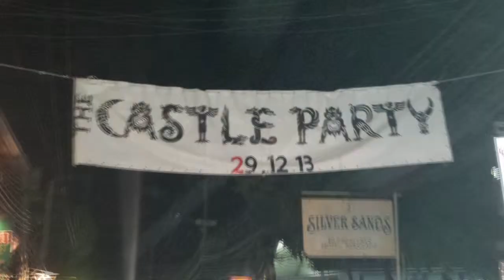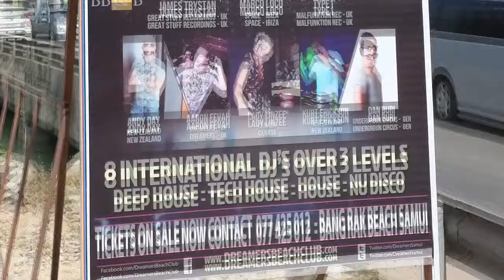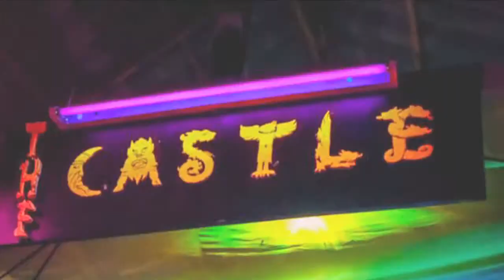James Trystan - 2013/14 Thailand Tour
Detailing the tour of DJ James Trystan through Thailand from Dec' 2013 through to January 2014, the video is a visual accompaniment which I edited together to mark the single release of 'Vibrations - Feat Ryan Stavrou' - Available on beatport from 18/3/14.

All images, videos, sounds and promotional material are property of James Trystan.